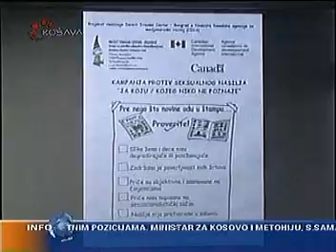T Kodava Telemaster u 18 i 30